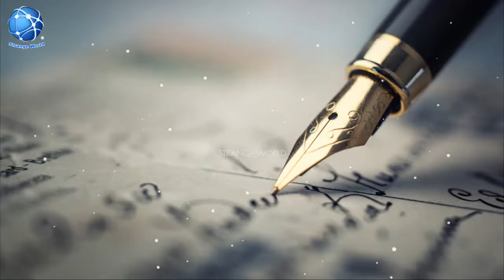The man who fell from space to earth | وہ ادامی جو خلا سے زمین پر گر گیا تھا In Urdu | STRANGE WORLD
Topic: The man who fell from space to earth | وہ ادامی جو خلا سے زمین پر گر گیا تھا
Voice Over: Zahid Iqbal.
Video Editing: Strange World Team.